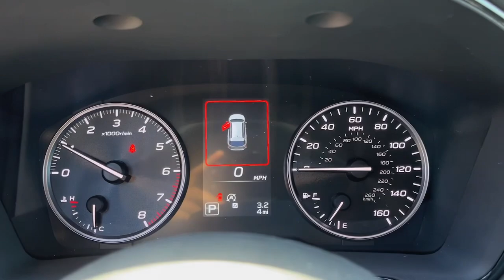2024 Subaru Outback Danbury, Brookfield, Ridgefield, New Milford, New Fairfield, CT N6151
Crystal Black Silica New 2024 Subaru Outback 2.5L DI Premium available in Danbury, Connecticut at Colonial Subaru. Servicing the Brookfield, Ridgefield, New Milford, New Fairfield, CT area.

Colonial Subaru
89 Newtown Rd

BSD & RCTA & Keyless Access & Push Button Start,Blind Spot Detection,Rear Cross Traffic Alert,Keyless Access w/Push Button Start,Hands-Free Power Rear Gate,Power Moonroof,Radio: Subaru STARLINK 11.6 Multimedia Nav System,All-Weather Floor Liners,Auto-Dimming Mirror w/Compass & HomeLink,Rear Bumper Cover,Rear Seat Back Protector,Wheel Locks - Alloy